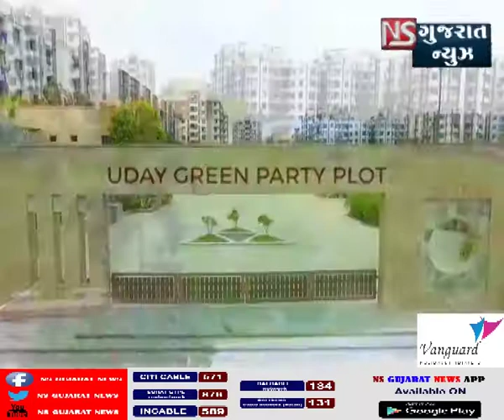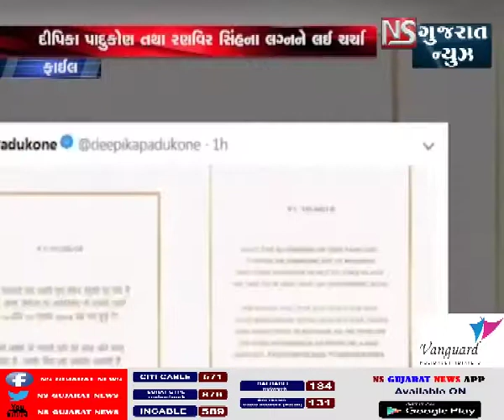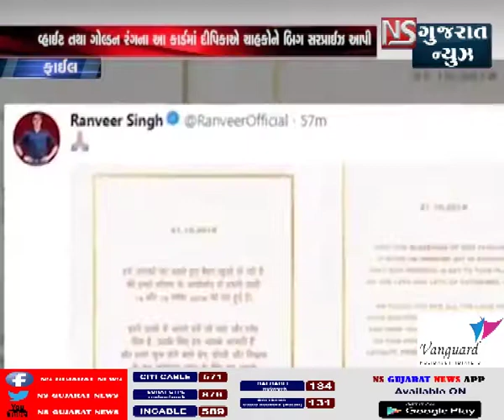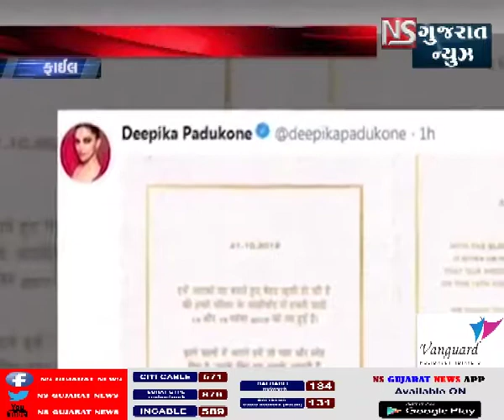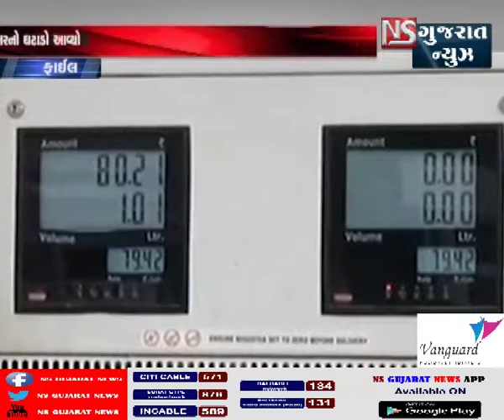KHABAR_GUJARAT || NS_GUJARAT_NEWS